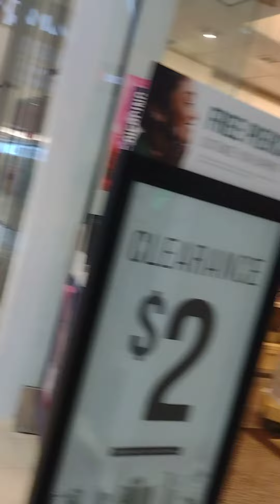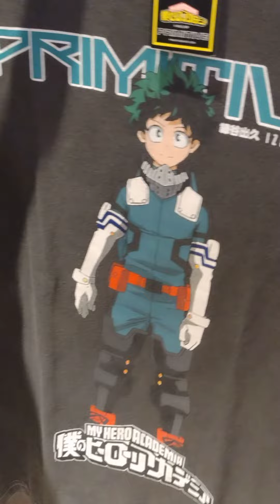after watching the minions movie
yesterday me and my friends went to Montgomery Mall to watch the minions the rise of gru. it's a pretty cool funny movie. but also it's cool to see what the mall had to offer since we didn't really explored before